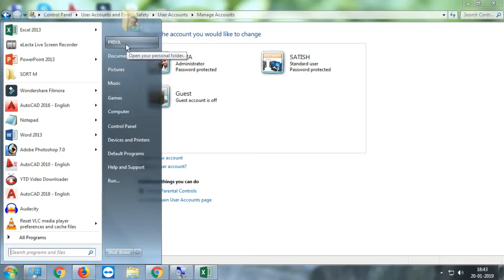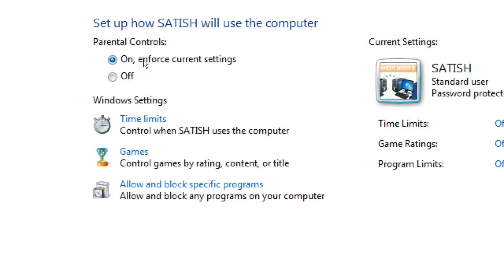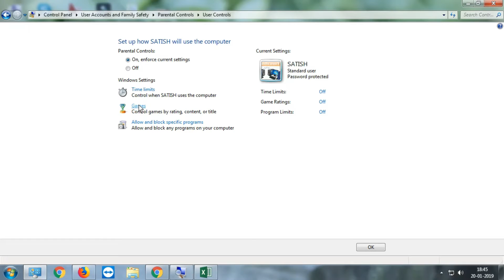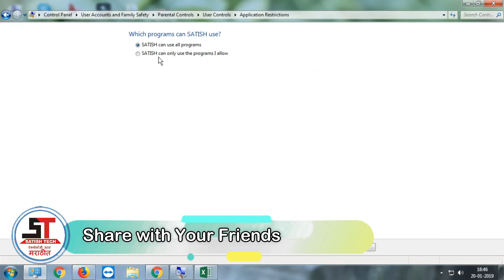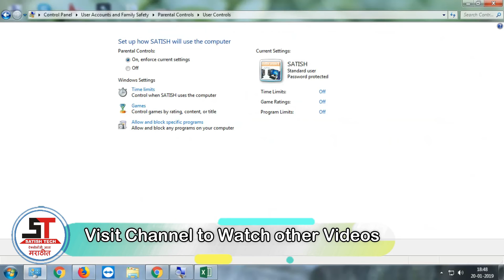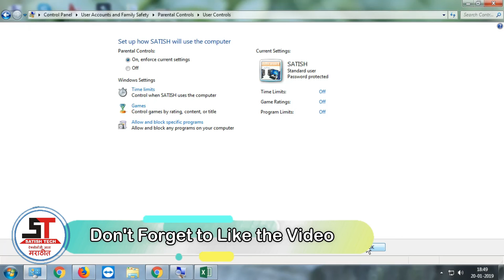Computer Tips to Learn Computer Settings that every computer operator must learn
In this video, you will important computer settings that every computer operator must that how they can restrict particular applications for users, how to set time limits on computer uses, and how we can also restrict games on the computer these the computer tips to learn computer settings for all computer hardware engineer.

JAR COMPUTER TIPS CHA VIDEO AVADLA ASEL TAR KARUN TAKA LIKE ANI CHANNEL VAR AJUN COMPUTER TIPS MARATHI MADHU VIDEO AAHET TE PAN PAHA

Learn Satish Sir courses with Certificate